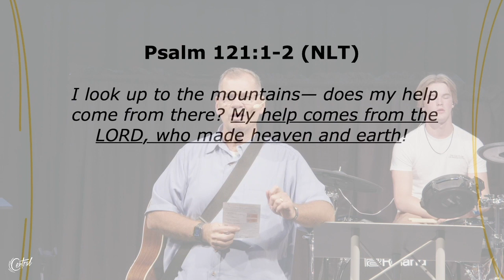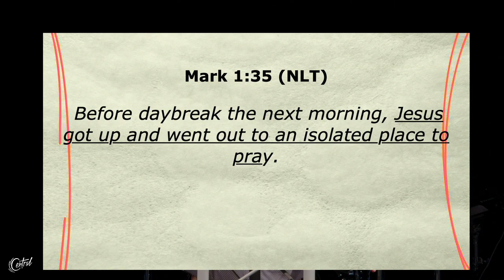Sunday September 17th, 2023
BUILDING YOUR LIFE ON PRAYER PART 2
DR. ED ROSE
MARK 1:35-37 & MATTHEW 6:5-13